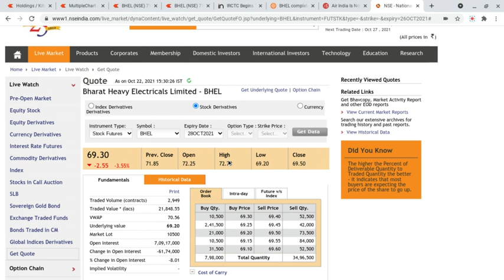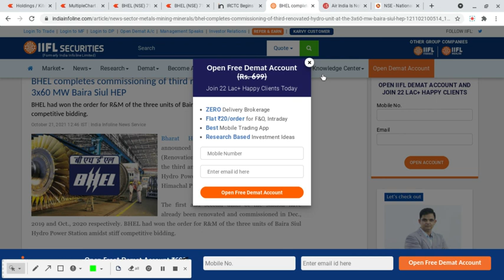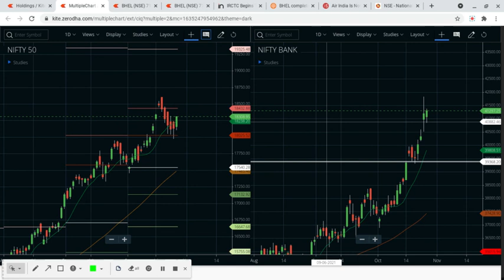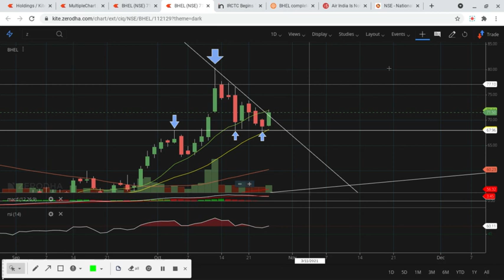BHEL Share News Today - Latest update on BHEL share- Target for BHEL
We neither take guarantee of profit nor stand responsible for any losses of any recipient.

This is our personal view and equity investments are subject to market risk. We do not provide any advice/tips on Investment or recommend buying and selling any stock . We neither take guarantee of profit nor stand responsible for any losses of any recipient.Please consult your adviser before investing in any stock